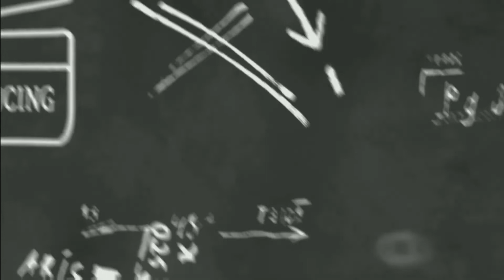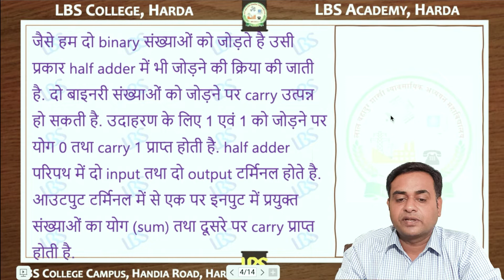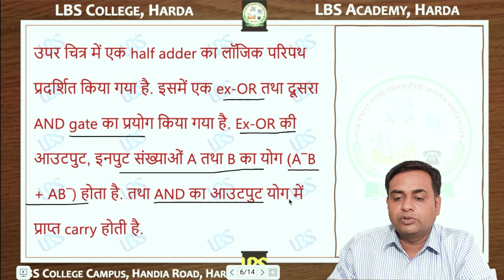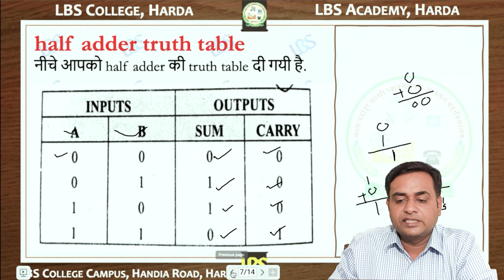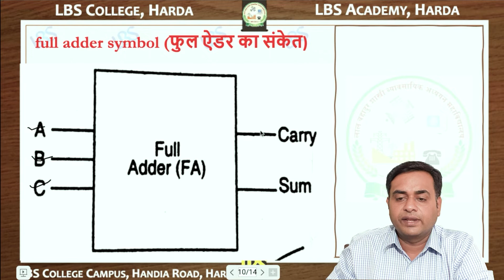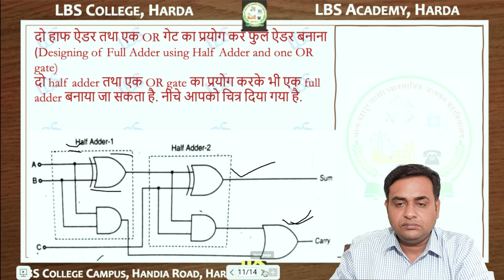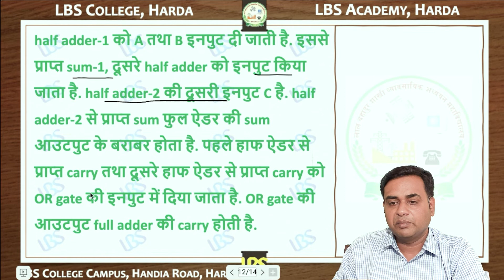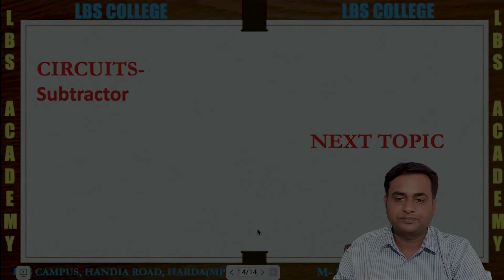LBS College, Harda - HALD ADDER & FULL ADDER - Mr Rahul Morchhale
BSc I Year - Department of Computer Science